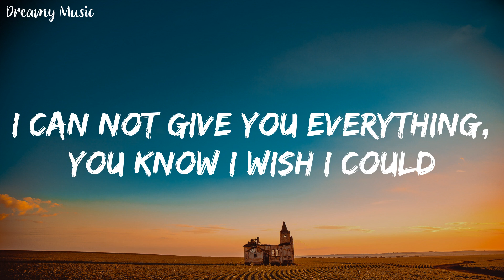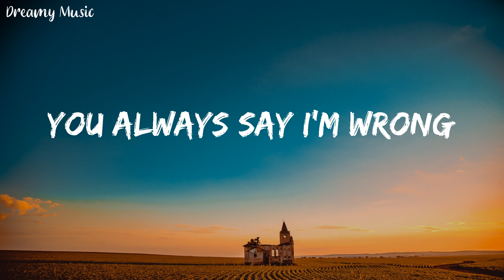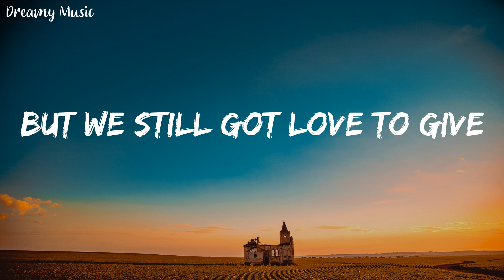Khalid - Young Dumb & Broke (Lyrics) || Dreamy Music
🎤Lyrics:
Young dumb
Young, young dumb and broke
Young dumb
Yadadadadadadada
Yadadadadadada
Yadadadadadadada
Young dumb
Young dumb
Yadadadadadadada
Yadadadadadada
Yadadadadadadada
Jump and we think, leave it all in the game of love
Love
Fun
Whoa-oa-oa
Young dumb
Young dumb
Yadadadadadadada
Yadadadadadada
Yadadadadadadada
Young dumb broke high school kids
Yadadadadadadada
Yadadadadadada
Yadadadadadadada